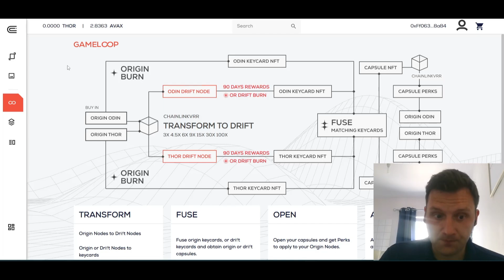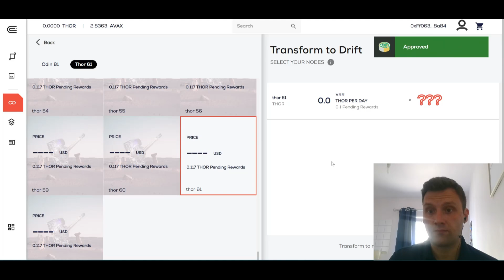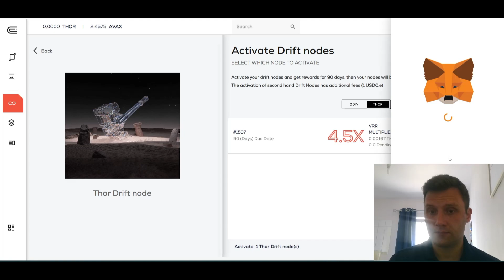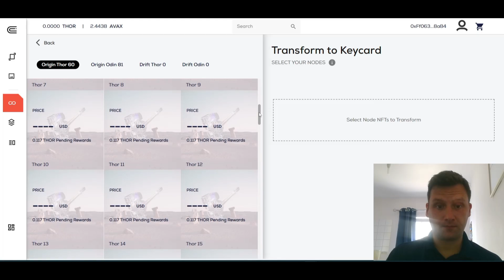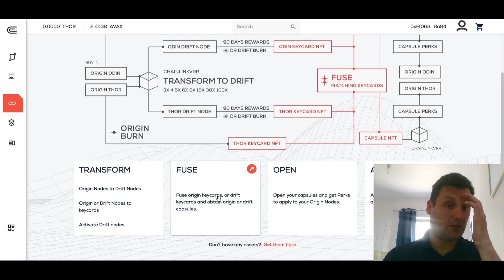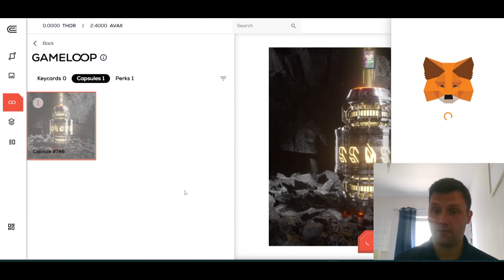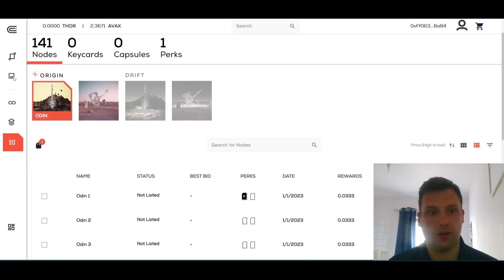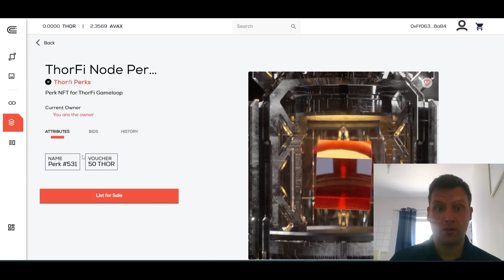How to use Thorfi Gameloop!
This is a how to use guide for the new Thorfi Gameloop system

A long form video explaining Thorfi in detail shall be released soon for now I hope this helps everyone get their heads around Gameloop. Remember Gameloop is completely optional, whilst I am using it I am still holding Origin nodes for the long term.